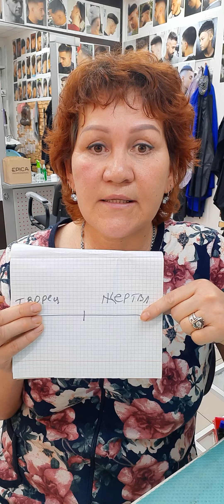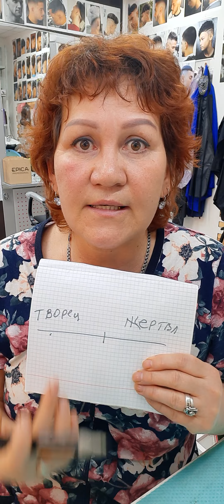ЖЕРТВА И ТВОРЕЦ